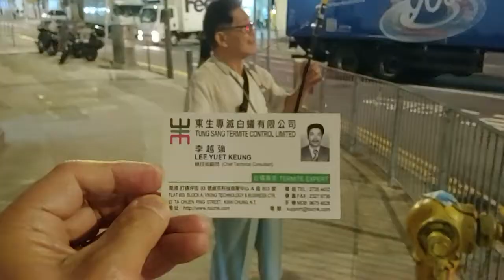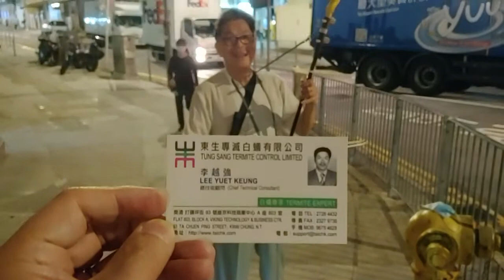偶遇李越強先生# 苗子及高胡街頭演奏# 1/4/2021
李越強的歴年演奏存放在他的youtube:
leeyuetkeung

李生是香港白蟻王，是滅蟻專家- 東生專滅白蟻有限公司